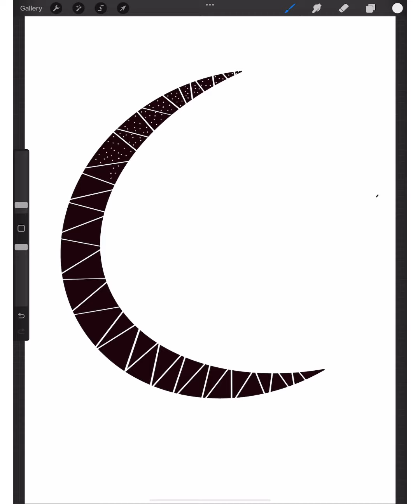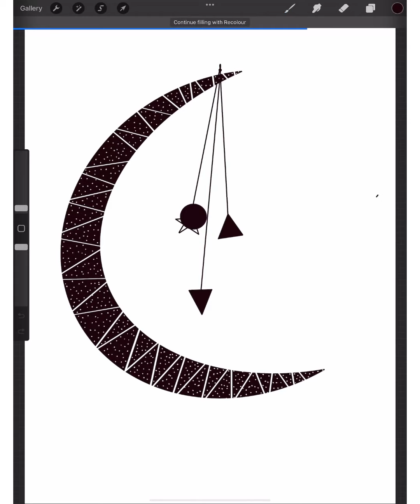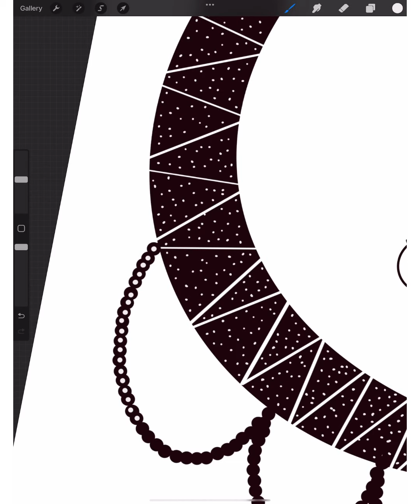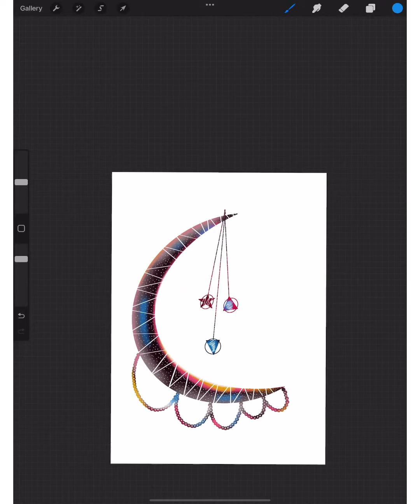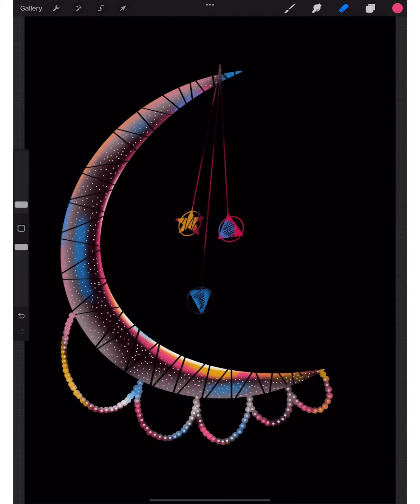Anyone can Draw This Beautiful and Magical Moon | Procreate tutorial for beginners